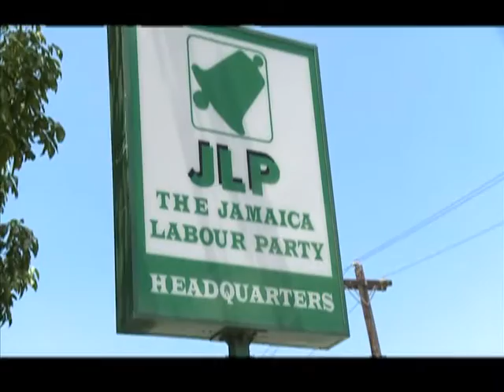Jamaica ready to go to the polls?| CEEN News Indepth| Nov 12, 2015